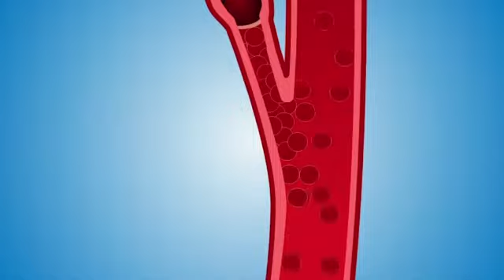Paul Daviz 32 107056